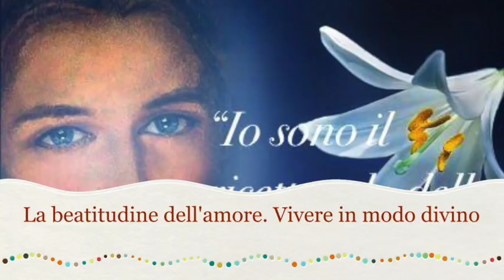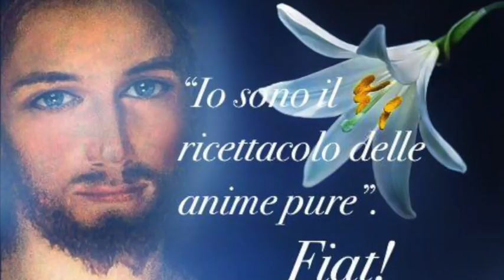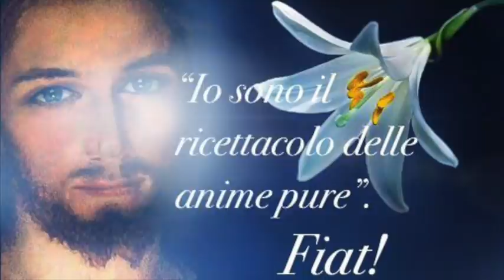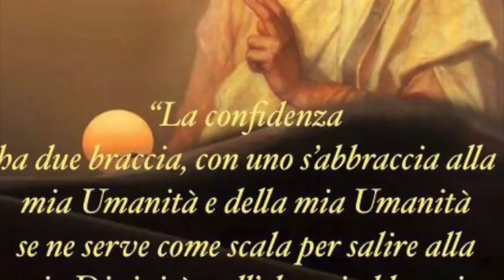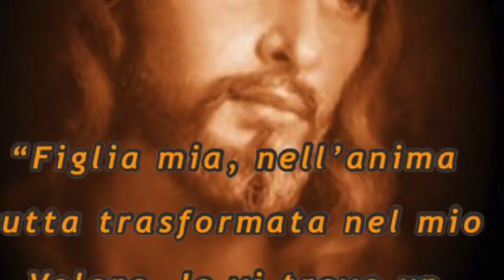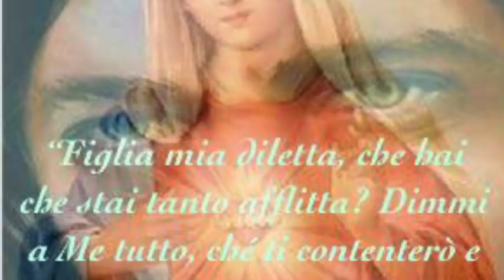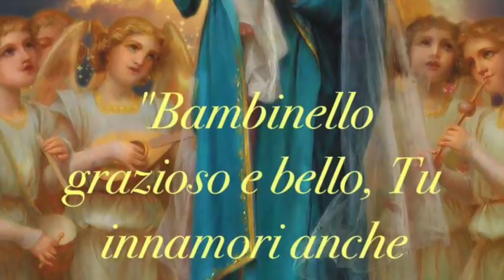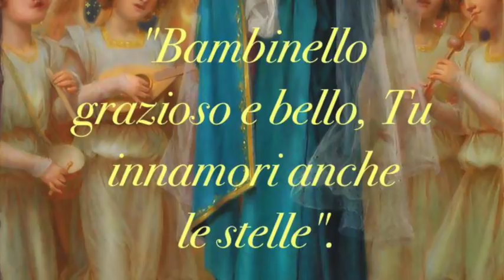La beatitudine dell'amore. Vivere in modo divino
Luisa vede la Santissima Trinità e comprende il suo profondo mistero di amore. Vivere nella Divina Volontà è accogliere e ricambiare l'amore. Pensare in modo divino e non umano. Mai dettare legge a Dio su quello che deve fare per noi o in noi. Libro di cielo volume 4, capitoli 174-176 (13 e 31.01 e 1.2.1903), 5 Luglio 2018